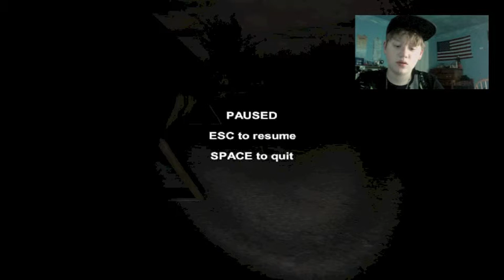slender man game part 7